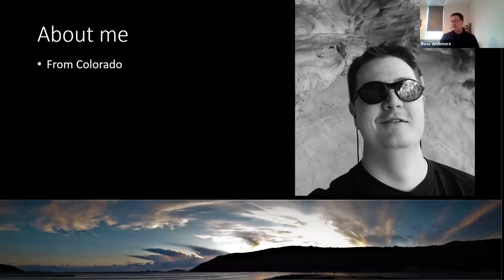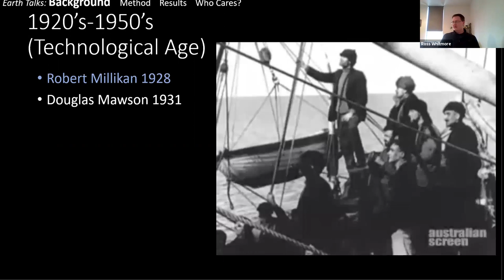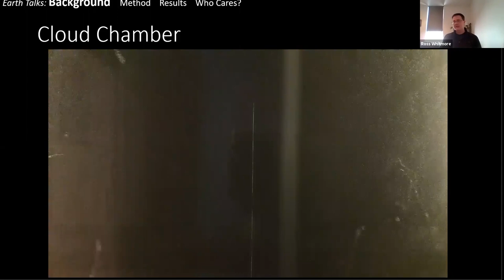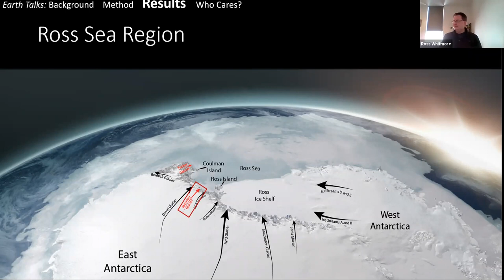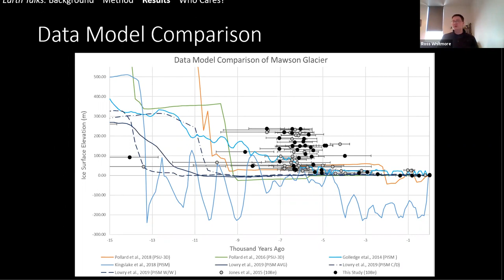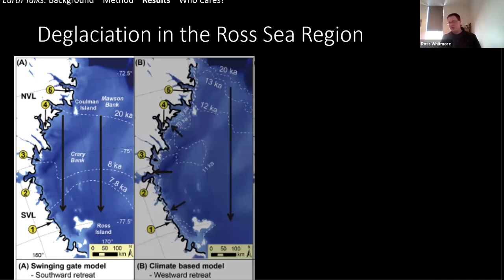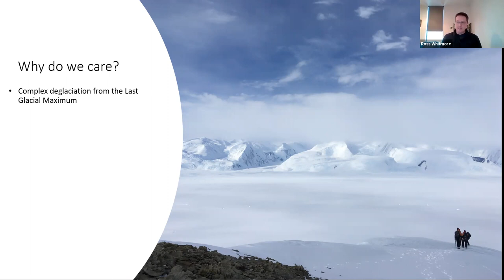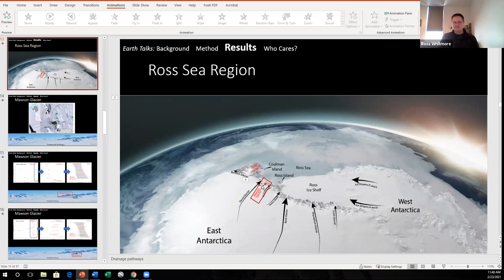Ross Whitmore on the Outlet Glacier Evolution of Victoria Land Antarctica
Terrestrial cosmogenic nuclides provide a window into several key processes that act on and respond to climate. Here I use 10Be to examine the outlet glacier behavior in the Western Ross Sea/Victoria Land regions. This type of analysis is critical for extending the observational record of ice-surface thinning at large outlet glaciers and contextualizing the behavior of modern thinning and retreat in West Antarctica.

Thanks, in-large-part, to satellite observations over the last 50 years we have a better understanding of decadal scale changes in both ice-surface elevation and ice extent of the Antarctic Ice Sheet. However, we do not currently understand how the Antarctic Ice Sheet and the outlet glaciers that drain it behave on centennial to millennial timescales or what the main drivers of long-term thinning and retreat are. By dating glacial erratics on exposed mountain slopes next to outlet glaciers we can reconstruct the rate, timing, magnitude, and style of past ice-surface changes. Terrestrial cosmogenic nuclide analysis can extend outlet glacier thinning observations back by millennia.